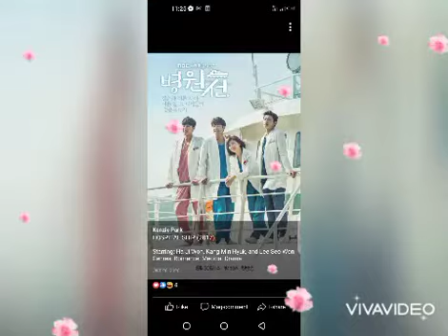Hajiwon few of her movies i watch,,what is your favorite movie of her?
lovekdrama anyung haseo#